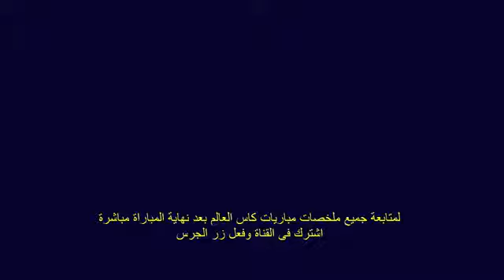ملخص مباراة مصر والسعودية 2 1